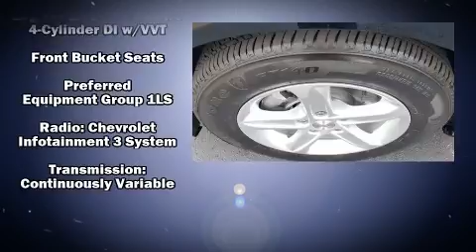2020 Chevrolet Malibu LS w/1LS in Martinsville, VA 24112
Nelson Honda
2500 Greensboro Road

Here's a great deal on a 2020 Chevrolet Malibu. With just over 15,000 miles on the odometer, this 4 door sedan prioritizes comfort, safety and convenience. It features an automatic transmission, front-wheel drive, and an efficient 4 cylinder engine. A turbocharger further enhances performance, while also preserving fuel economy. It's equipped with tons of terrific amenities, but it won't break your budget. Such as remote keyless entry, 1-touch window functionality, an outside temperature display, fully automatic headlights, tilt steering wheel, power windows, an overhead console, and a split folding rear seat. Audio features include an AM/FM radio, and 6 speakers, providing excellent sound throughout the cabin. Chevrolet ensures the safety and security of its passengers with equipment such as: traction control, brake assist, ignition disabling, onStar, and 4 wheel disc brakes with ABS. Comprehensive safety includes row curtain airbags and stability control. We pride ourselves in the quality that we offer on all of our vehicles. Stop by our dealership or give us a call for more information.